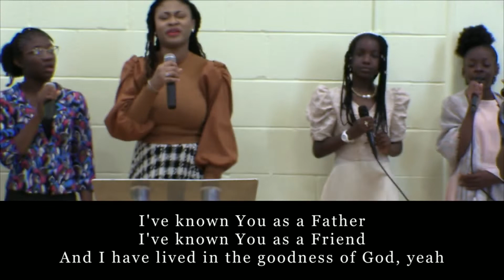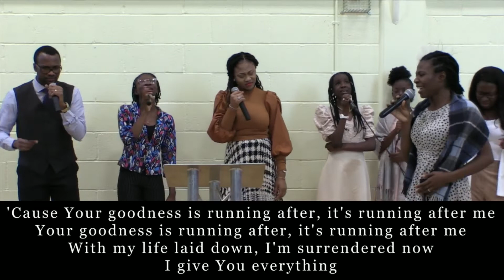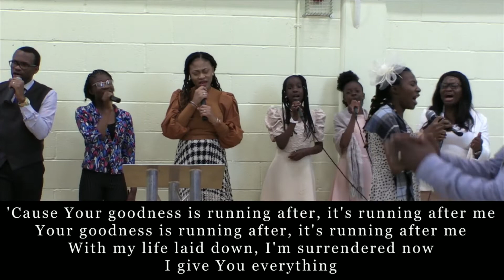Sunday Service 10-07-2022